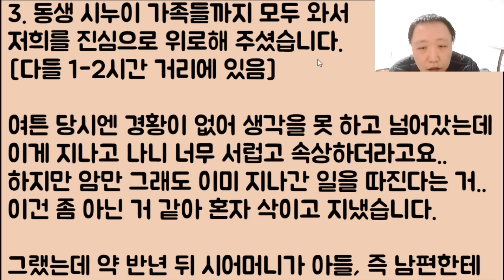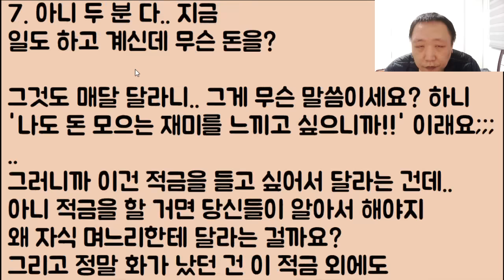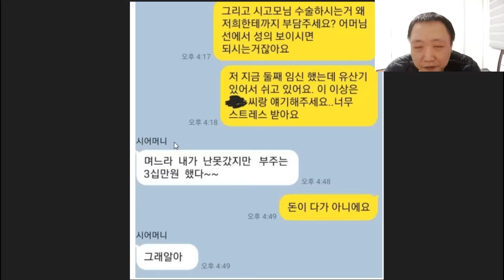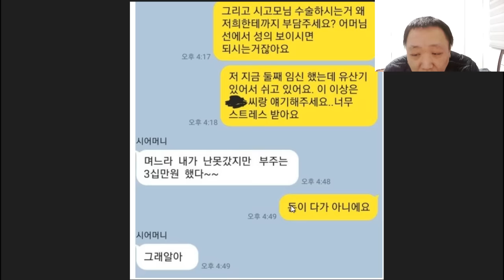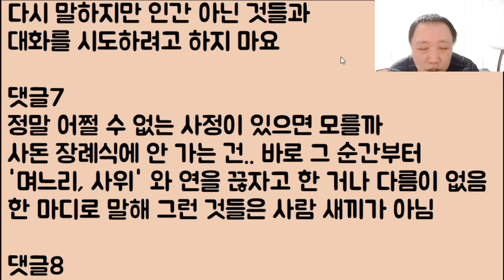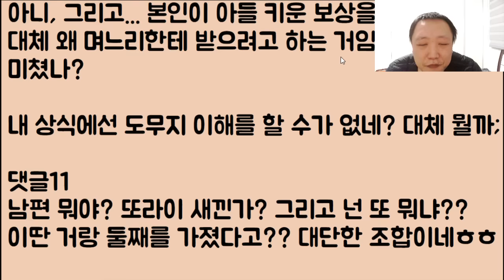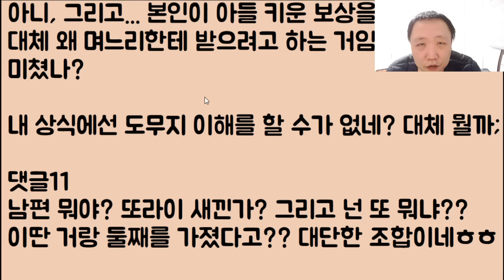[드루와 드루와!!!] 우리 엄마 돌아가셨을 때 연락 한 번 없었던 시모와 완전히 인연을 끊었었는데 이제 도저히 안 되겠다며 쳐들어 온대요